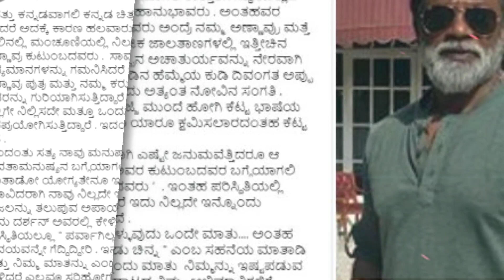ಇದ್ದಕ್ಕಿದ್ದಂತೆ ಪುನೀತ್ ಪರ ಬ್ಯಾಟ್ ಬೀಸಿದ್ರ ದುನಿಯಾ ವಿಜಿ.? ದರ್ಶನ್ ಈ ಬಗ್ಗೆ ಹೇಳಿದ್ದು ಏನು.? | Duniya Vijiya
ಇದ್ದಕ್ಕಿದ್ದಂತೆ ಪುನೀತ್ ಪರ ಬ್ಯಾಟ್ ಬೀಸಿದ್ರ ದುನಿಯಾ ವಿಜಿ...? ದರ್ಶನ್  ಈ ಬಗ್ಗೆ ಹೇಳಿದ್ದು ಏನು..? | Darshan Kranthi Duniya Viji | Kannada Thare Tv